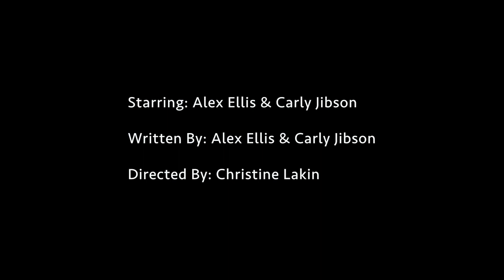Poolside Series. "Deep AF". (Episode 2 of 5). Starring Alex Ellis & Carly Jibson.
Created by, Written by & Starring Alex Ellis and Carly Jibson. Directed by Christine Lakin. Edited by Blake Reigle.

Psychics anyone?! While we spend most of our time looking outside of ourselves for ALL of life's answers, sometimes you just need to bong a claw with your person.

 (This short, anthology style mini-series is a labor of love that Alex and Carly shot last year, before the world shut down. We wanted to showcase some REAL bitches dealing with REAL life and the struggle of trying to find that happy place between “Girls” and “Golden Girls.” We’re all messes, we’re all doing the best we can and it’s time we just fucking TALK ABOUT IT! We hope you enjoy this little series as much as we enjoyed writing and creating it!)